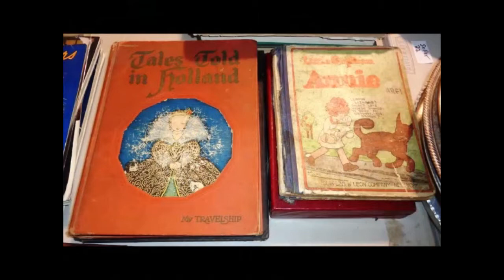Bh Thusday Night Auction Juanuary 14th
Preview starts at 3:00 pm until sale time

Featuring several nice estates from North Avenue, Franklin Tpke, Eden, plus the inventory of a long established local florist shop (owner retired) & more!  Included will be oak S roll top desk in original finish, mahogany corner cabinet, cedar chest, several beds, ladies

Climate controlled facility * Ample parking for large trucks & other vehicles * Tasty concessions * Call Ahead Seating Available & Recommended

TERMS:  Cash, approved checks, MasterCard, Visa, American Express & Discover accepted.  Everything sold as is, where is with no guarantees.  All merchandise must be paid
for by or at the end of the sale.  Any announcements made at auction take precedence over printed matter.  All absentee and phone bids will be charged a 15% buyer’s premium.  Minimum shipping fee $10.00.

Auctioneer License Information: 2759